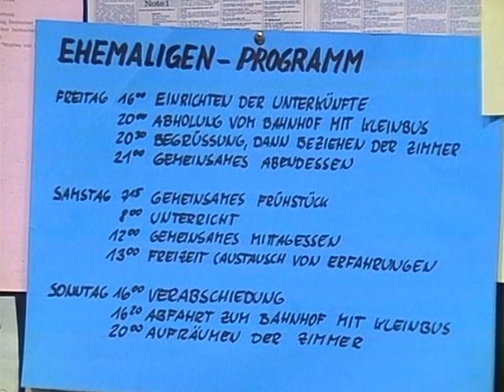Eine Klasse für sich - 09.Das Treffen der Ehemaligen 05.02.1985